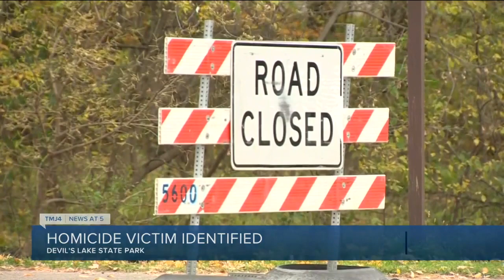Wauwatosa man identified as victim in Devil's Lake State Park homicide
A Wauwatosa man was identified as the victim of a homicide at Devil's Lake State Park, officials said Friday.